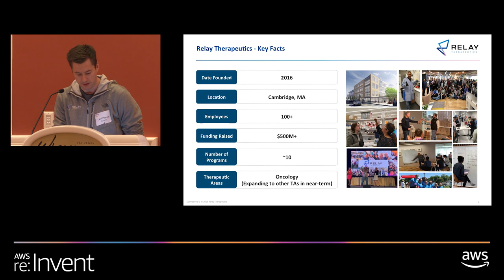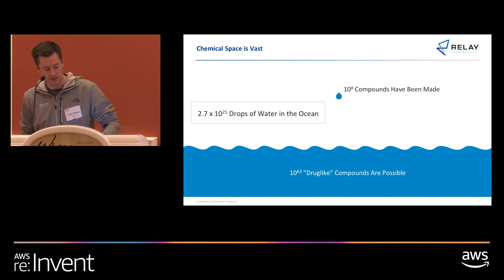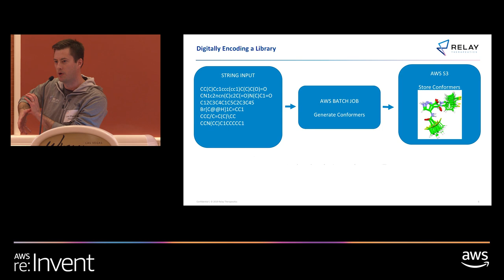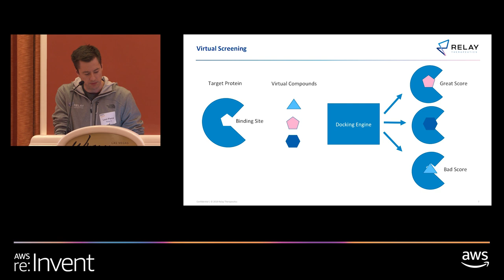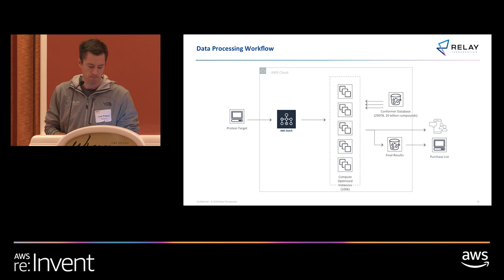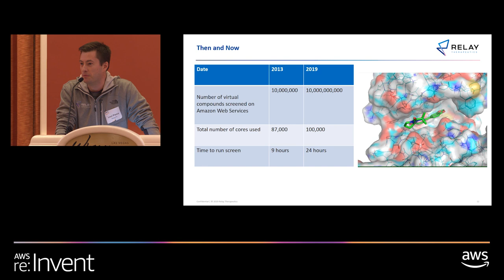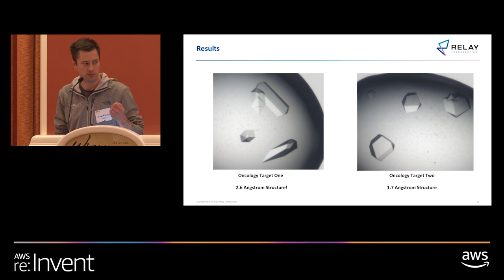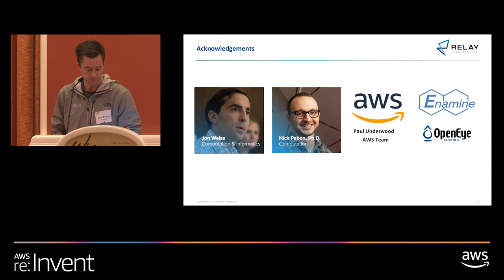Relay Therapeutics + AWS: Screening Billions of Molecules with Hyperscale Computing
The traditional approach to identifying starting points for a drug discovery effort involve the time consuming and expensive experimental screening of millions of molecules. Recent advances in computational methods and resources as well as the broader availability of on demand chemical synthesis have made it possible to “virtually” screen massive digitally encoded libraries.

This presentation will detail our efforts to deploy an accurate, efficient computational workflow capable of routinely screening more than ten billion molecules by utilizing AWS services.